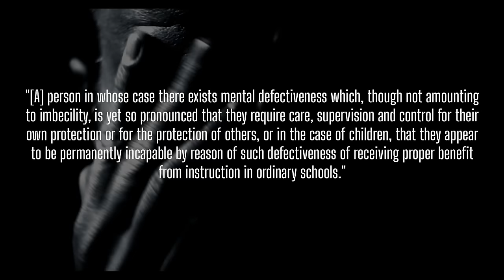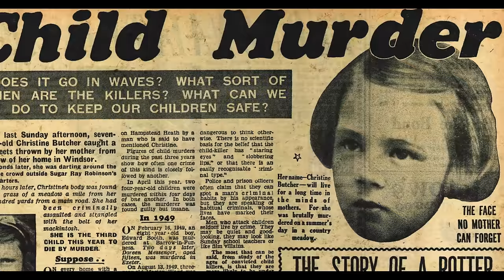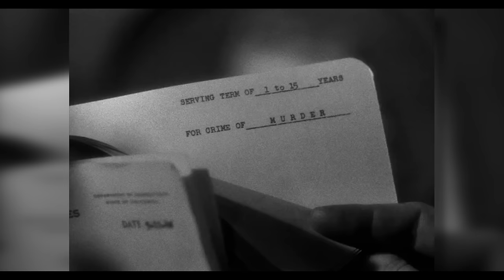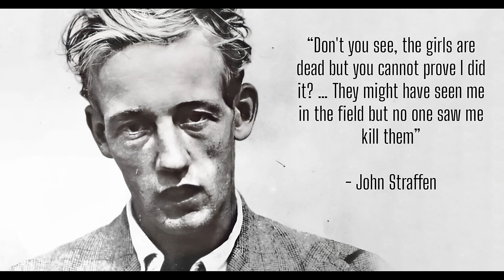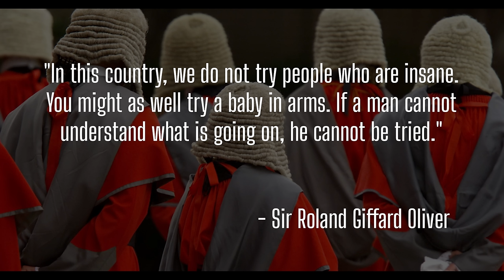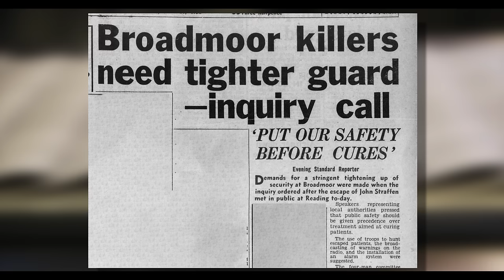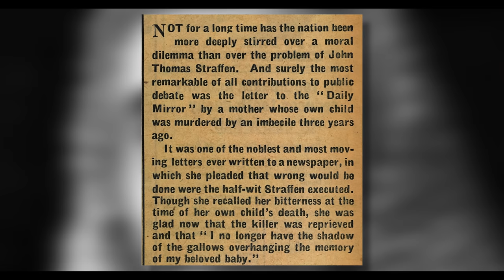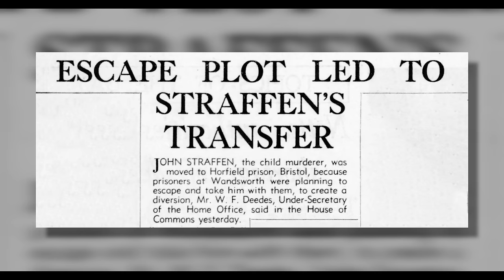He Escaped Broadmoor to KILL Again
Download Murder by Choice for FREE, use my link and get the gift of 500 energy!

John Straffen had a troubled youth and butted heads with authority figures from a young age. Plagued by learning difficulties he found it hard to fit in but also had a habit of committing petty crimes. These would eventually escalate to murder.